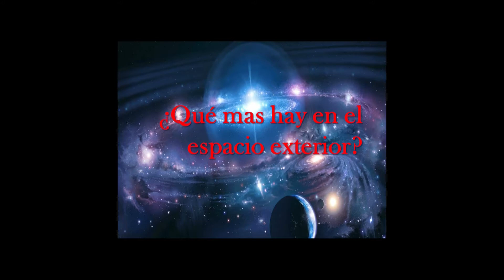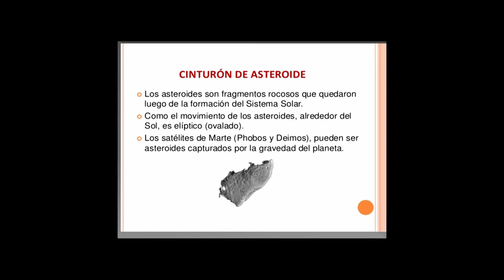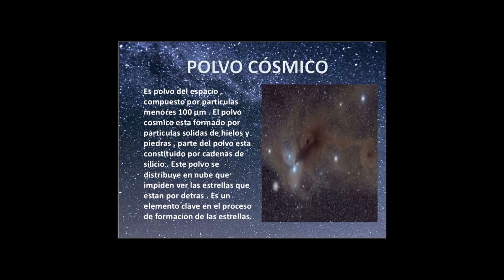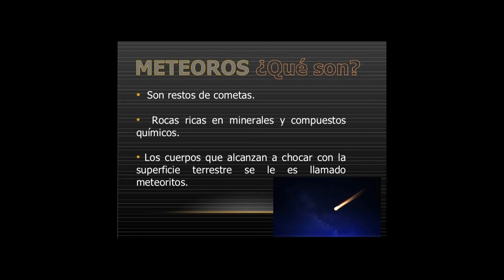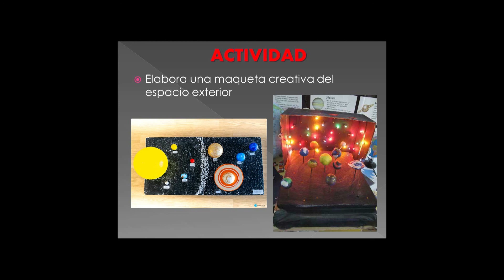¿que mas hay en el espacio exterior? - 3